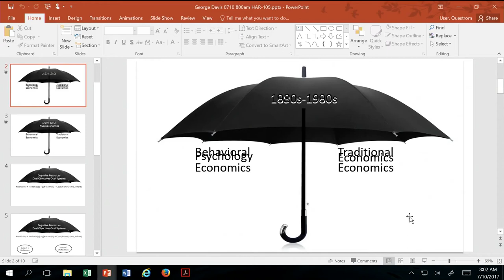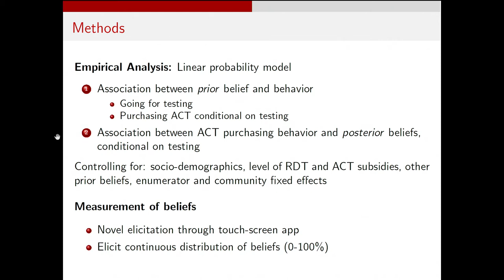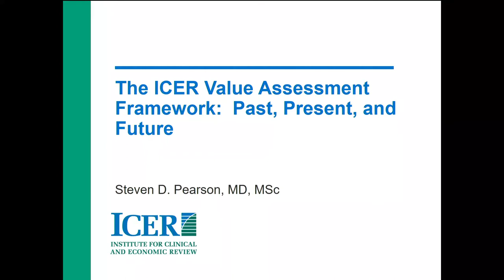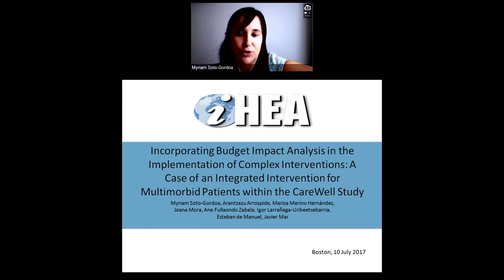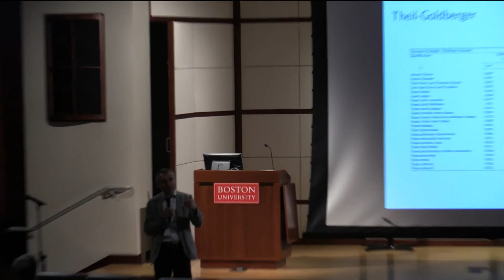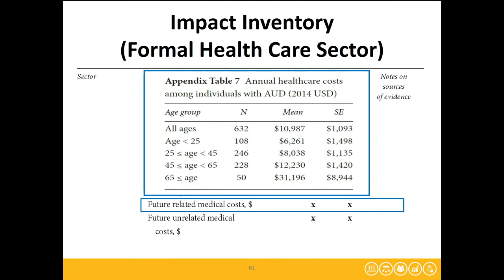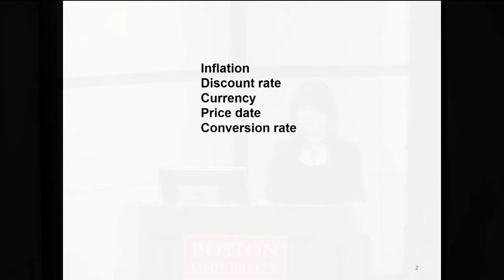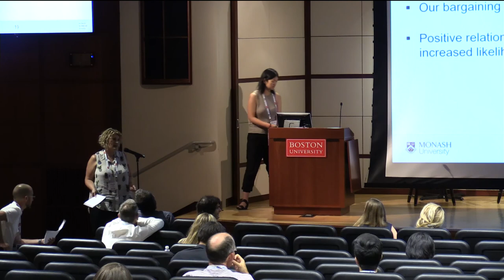iHEA Conference Monday 071017